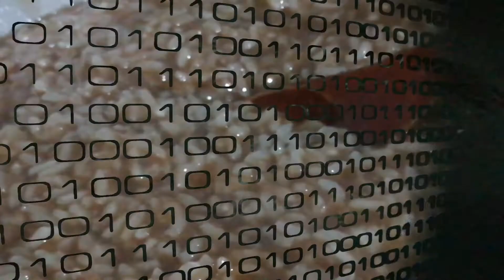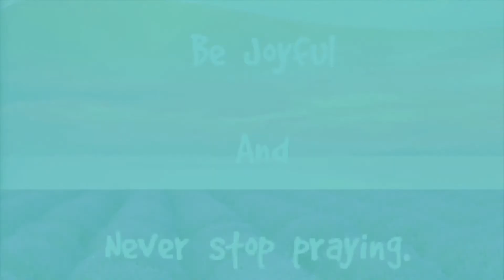Champorado and Tuyo 😋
Easy to make and perfect for breakfast.

Champorado match with Tuyo.